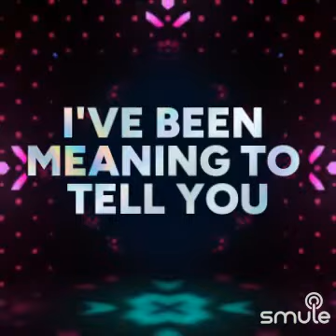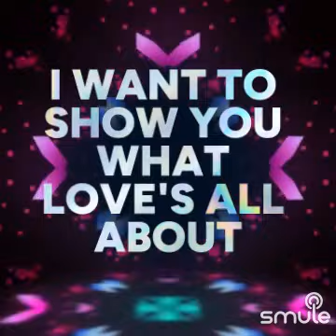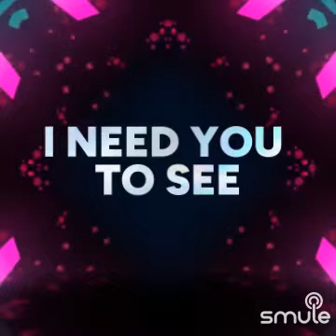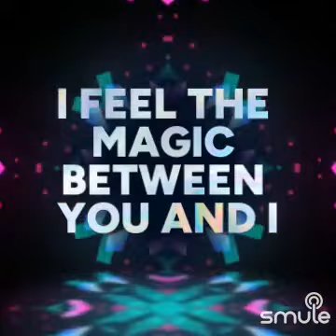COVER Hungry Eyes